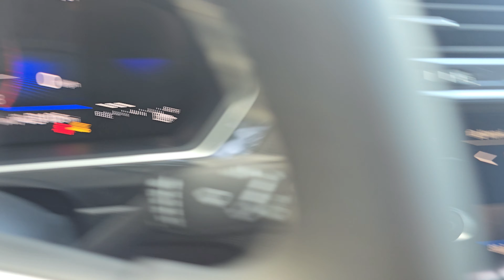R25276 2024 Volkswagen Tiguan